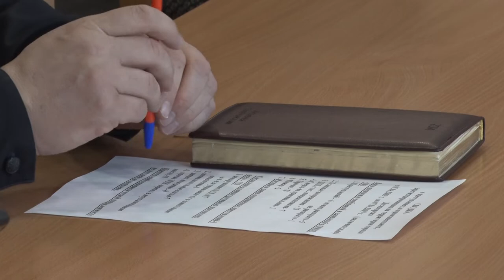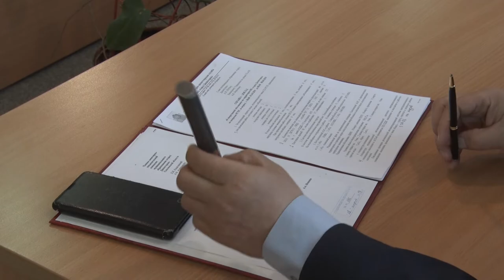Десна-ТВ: В администрации города состоялось еженедельное рабочее совещание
9 апреля представители городских служб подвели итоги работы за прошедшую неделю. Ремонт дорог, отключение горячей воды и новые герои Десногорска – эти и другие темы обсудили на собрании в городской администрации.